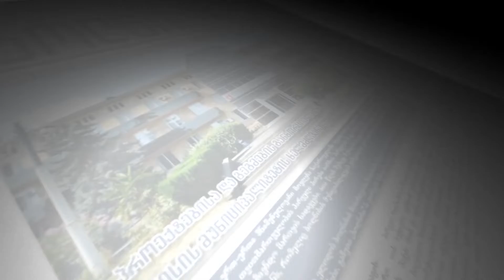ქართულ უკრაინული პროფესიული ინსტიტუტი ბოლნისში